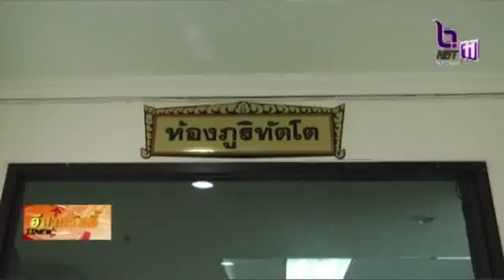ปิดชั่วคราววัดถ้ำผาแด่นและพญาเต่างอย